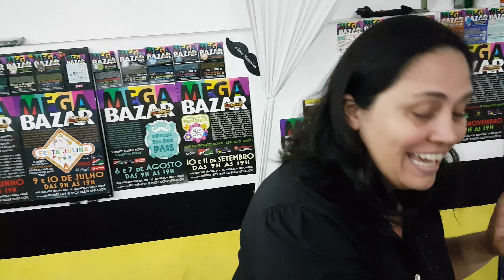Simone da Lefasi aromatizantes no Megabazar Up Station